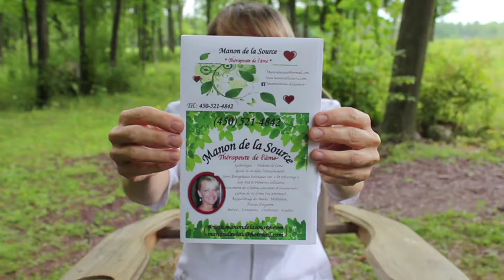Explications Thérapeute de l'âme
Soins énergétiques holistiques, chakras dans la conscience et l'inconscience jusque dans l'A.D.N. Mémoire cellulaire, vie ouverte (antérieure) lien intergénérationnel, Blocage possible et décrystalisation, purifiction de l'âme du corps et esprit. amélioration de la santé sur plusieurs plans.